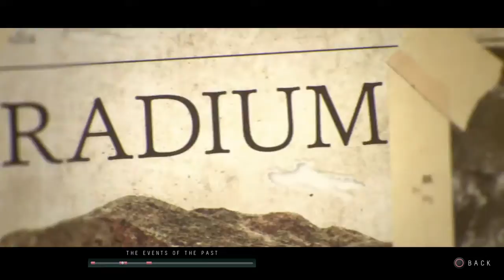Demon Badger Weasel! | Until Dawn Ep.2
Imma still scared and these satan spawn devil badgers aren't helping.

And Click The Links Below To See My Facebook, Twitter, Tumblr, Instagram & Google+ Pages...